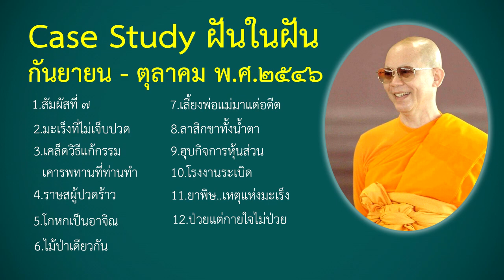Ep8.Case Study กฎแห่งกรรมจากโรงเรียนอนุบาลฝันในฝัน (กันยายน-ตุลาคม พ.ศ ๒๕๔๖) โดยคุณครูไม่ใหญ่.